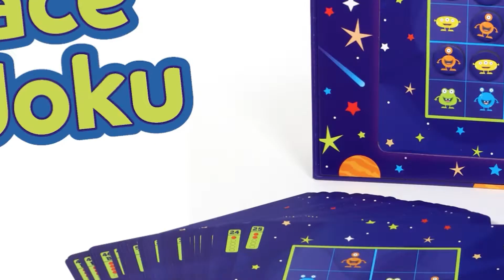スペースモンスター マグネット ナンプレ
レベルは５段階！全72問 エイリアン＆数字のロジックパズルゲーム！
エイリアンと数字のナンバープレースを解くことができるかな？